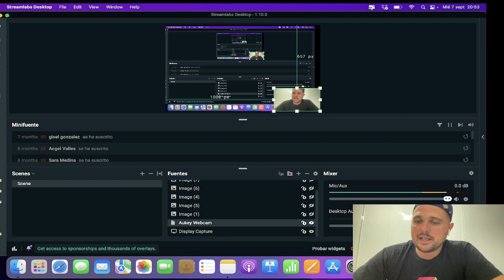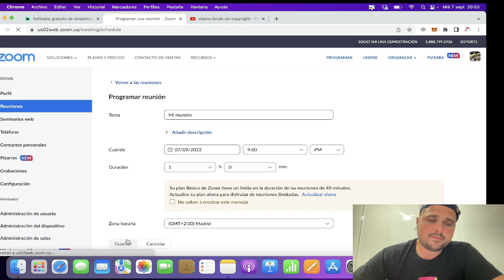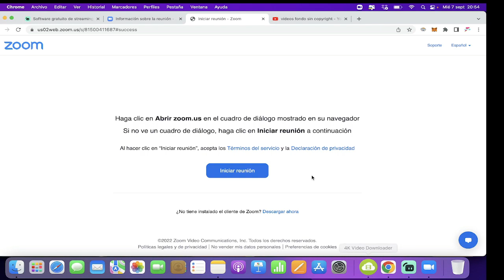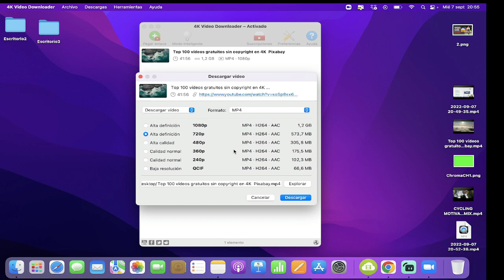Curso de Youtube para Instructores de Ciclismo Indoor, Yoga, E.Personal [StreamLABS+ZOOM] #002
🛑⚠️Descubre Las MEJORES Clases de 🔥CICLO INDOOR 🔥del MUNDO 🌍diseñadas por TROTTING® 👊 SIN CORTES NI PUBLI